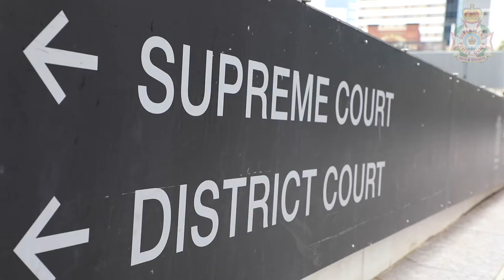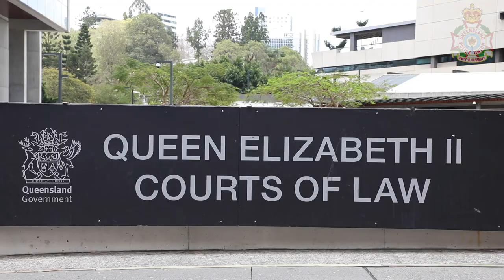QPU supports David Caffrey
The QPU supported and funded Senior Constable David Caffrey’s legal challenge that has now created a legal precedent in Queensland that supports our members who suffer psychiatric injury from attending traumatic road crashes.

The CTP insurer had argued that police should NOT be owed a duty of care given that their attendance at an accident is part of their employment.

The Supreme Court rejected that argument and supported Senior Constable Caffrey resulting in the CTP insurer appealing the decision. The Court of Appeal also rejected the insurance company’s case and determined that police are owed the same duty of care by a negligent driver, that is owed to every other member of the public. The insurer's time frame to seek special leave to Appeal to the High Court has now expired and the matter is at an end.

Due to the actions of the QPU funding this case, it now creates a legal precedent that will provide great support for police well into the future.

Should any member require any further information regarding Workcover matters, psychiatric injuries and potential CTP claims they should contact the QPU straight away and we will work with our expert Ryan Heath from Sciaccas Lawyers